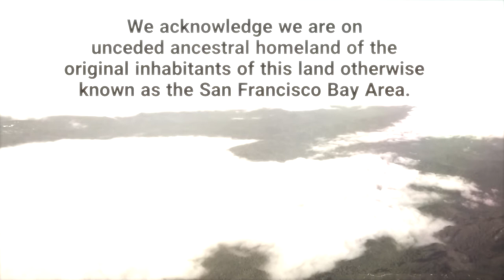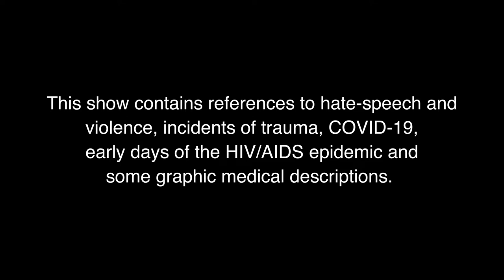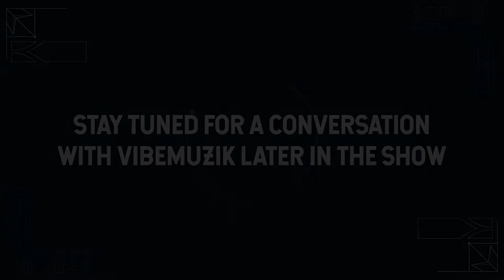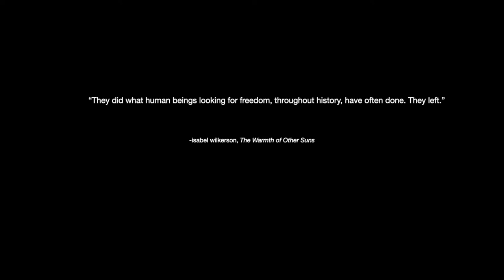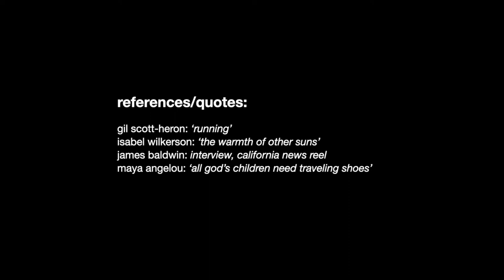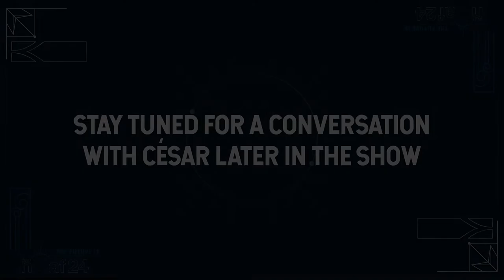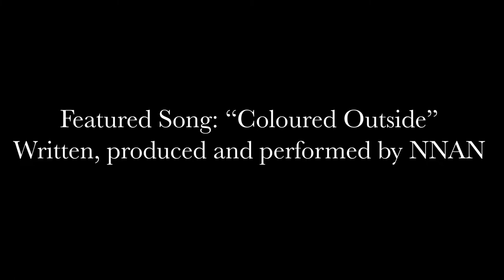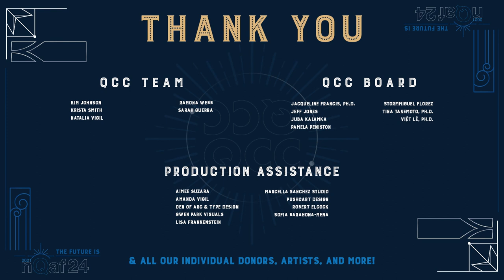The Future Is Free: The Dwayne Calizo Artist Residence Showcase - National Queer Arts Festival 2021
The Future Is Free. The Dwayne Calizo Artist Residence  Showcase This year’s showcase is a kaleidoscope that reflects the many colors of movement and how it pushes us forward and beyond. The Time Is Now! The Future Is Free.